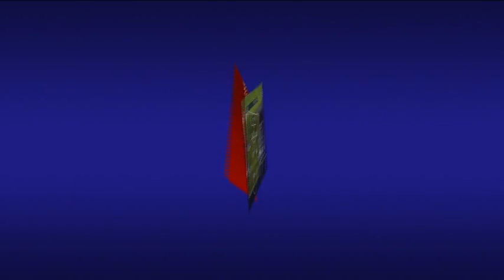⚽️ [Liga 06/07] J29 I Athletic Club 1 - Valencia CF 0 I LABURPENA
Revive el enfrentamiento de LaLiga entre el Athletic Club y el Valencia CF.